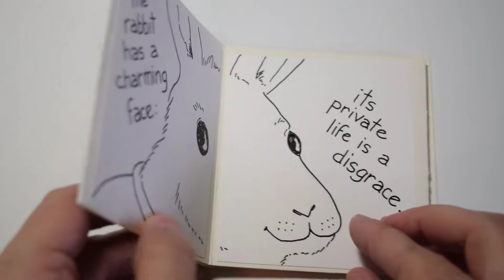The Rabbit by Sue Clancy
A handmade book created with handmade papers and hand drawn ink illustrations by Sue Clancy based on a poem by "anonymous".